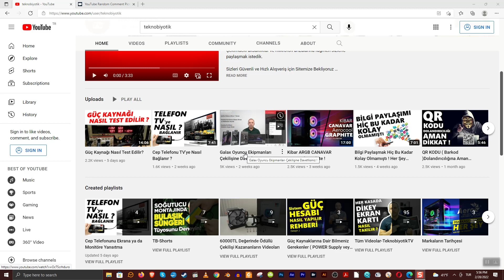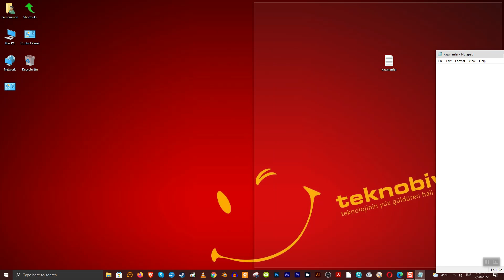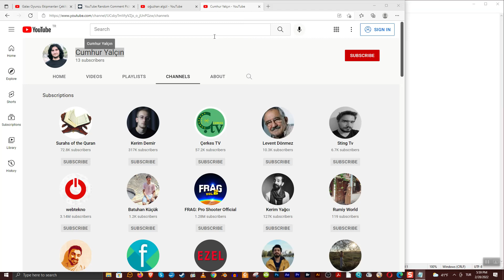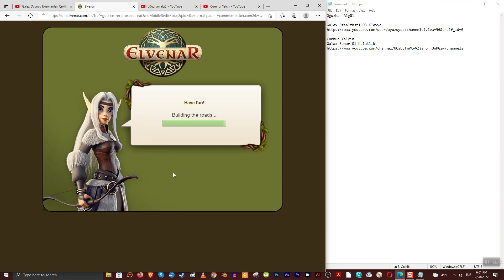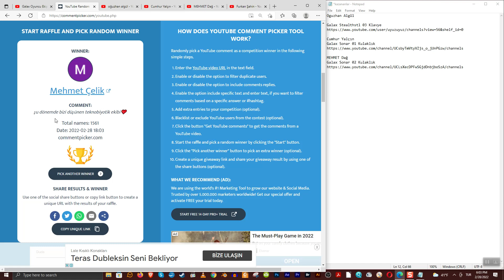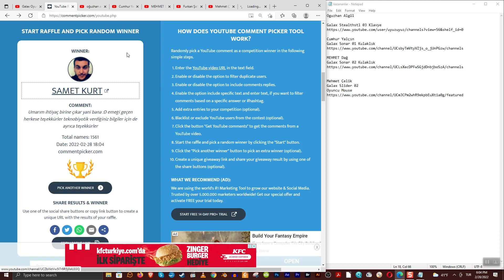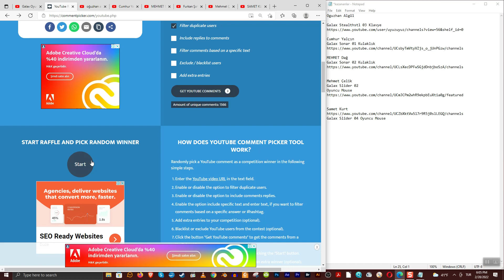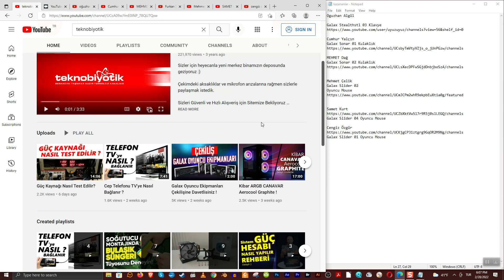Galax Çekilişinde Kazananlar Belli Oldu !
Çekilişlerimize ve videolarımıza daha fazla beğeni ve paylaşım bekliyoruz .
Kazanan herkese hayırlı olsun güzel günlerde kullanmaları dileklerimizle.